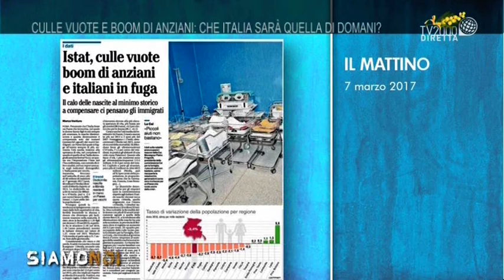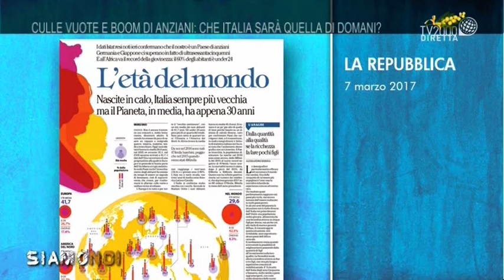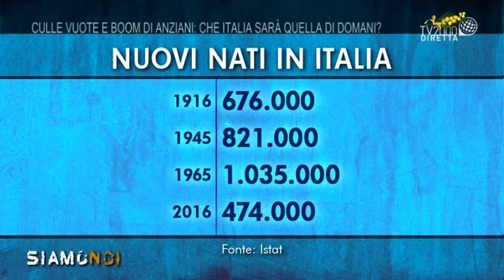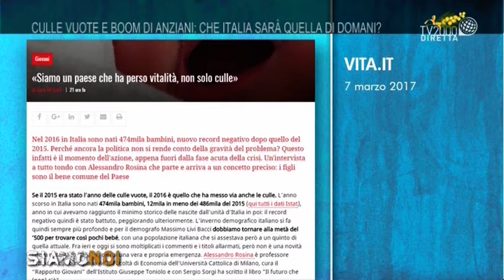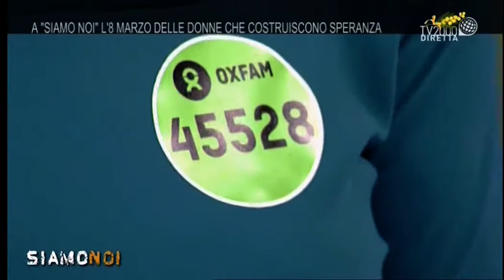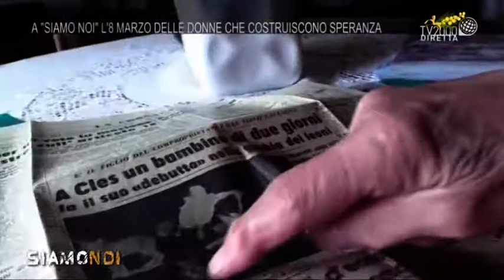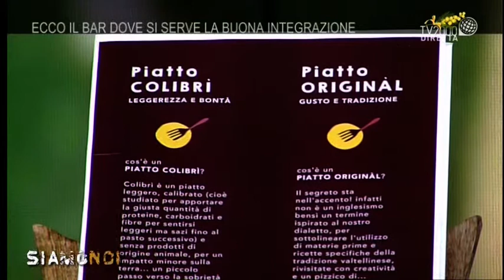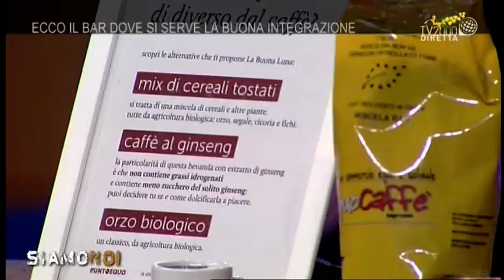Siamo Noi - puntata dell'8 marzo 2017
Mercoledì 8 marzo a Siamo Noi, in occasione della Festa della Donna, una puntata tutta al femminile dedicata al ruolo e all’impegno delle donne nella nostra società. Tra le ospiti: Suor Donatella Lessio, impegnata al Caritas Baby Hospital di Betlemme, unico ospedale pediatrico della città e in prima linea nell’accoglienza dei profughi, Marcella Reni, Presidente di Prison Fellowship International, associazione presente in 116 Paesi del mondo che opera nelle carceri occupandosi di giustizia riparativa, Alessandra Appiano giornalista e ambasciatrice Oxfam. In attualità si parla di nascite zero: mai come quest’anno i nuovi nati sono in numero davvero esiguo. Tra gli ospiti: Gigi De Palo, Presidente forum delle associazioni familiari, Enzo Costa, presidente Auser, Suor Alessandra Smerilli, Pontificia Facoltà di Scienze dell’educazione “Auxilium” e il giornalista giapponese amico di Siamo Noi, Tetsuro Akanegakubo.